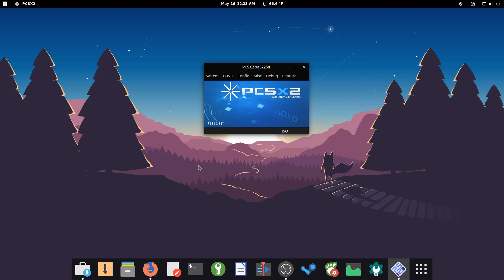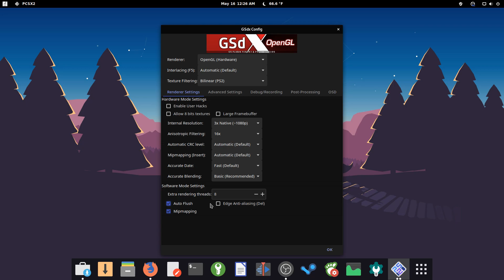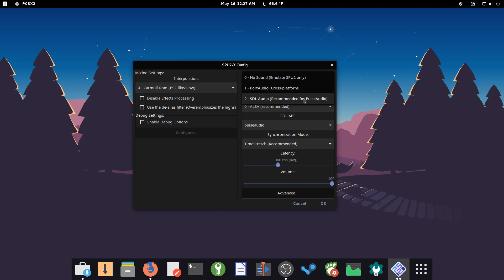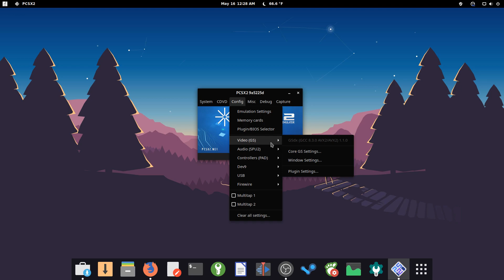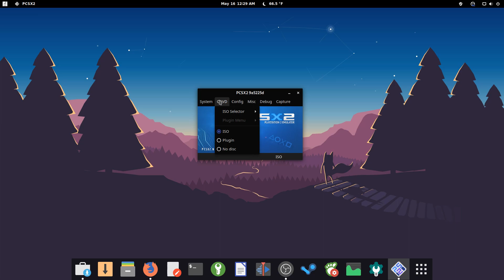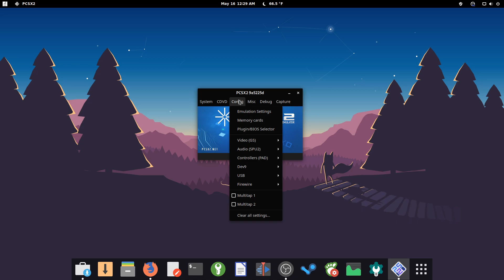PS2 Emulation Using PCSX2 1.5 On Linux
In this video, I will give a brief guide on setting up pcsx2 1.5 dev on linux via flathub.